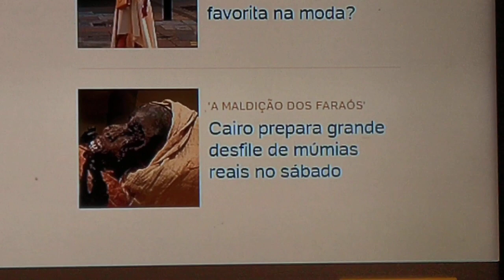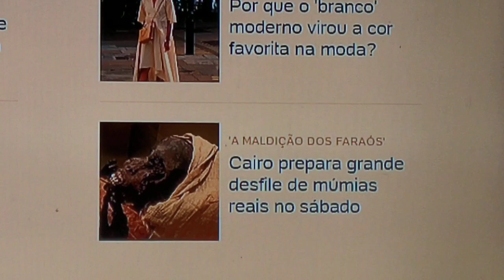Notícias reais . Viagens imaginárias .